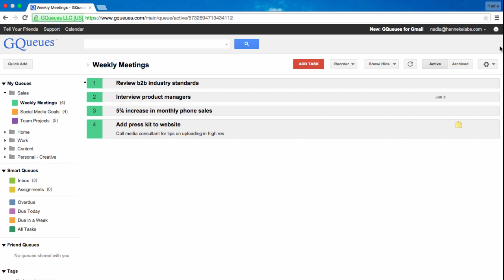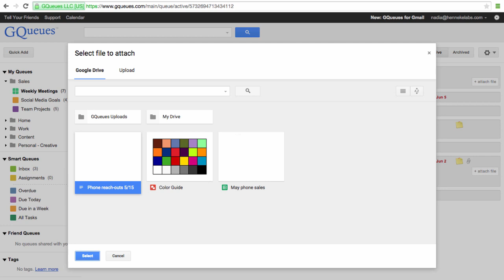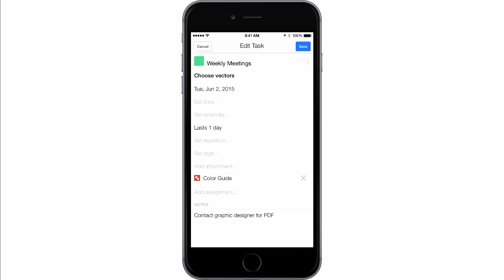Simplify Teamwork with Shared Queues in GQueues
Use GQueues Shared Queues to share tasks in real-time and help your team work on the same page.